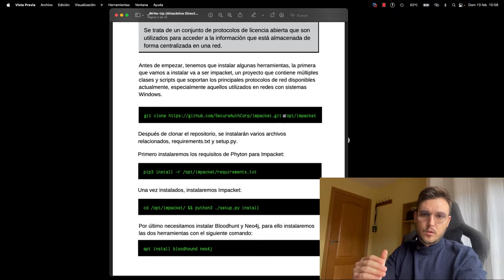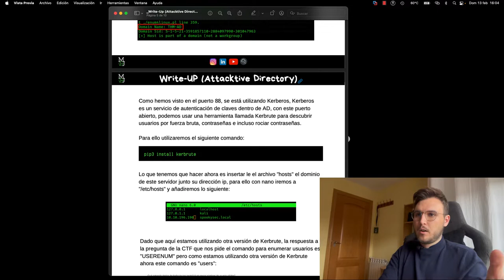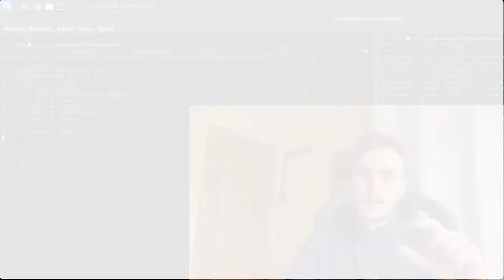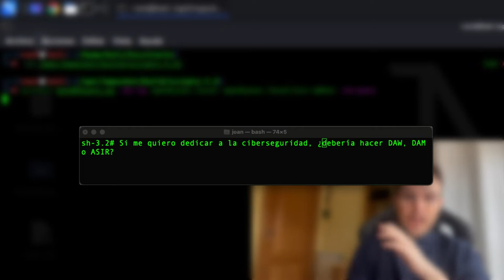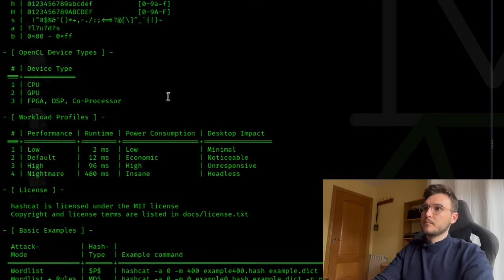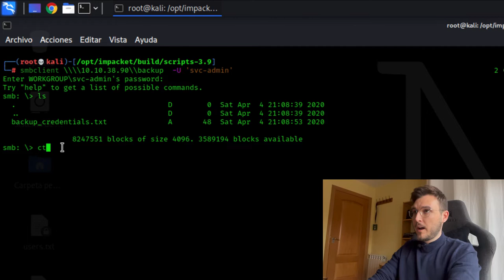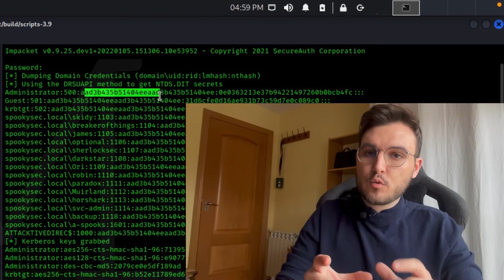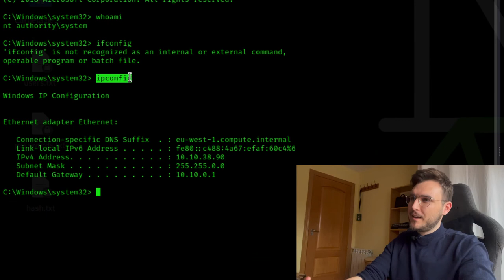Explotar directorio activo (Red Team) | TryHackMe - Attacktive Directory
En este video vamos a ver una CTF en la cual vamos a explotar un directorio activo de una manera muy parecida a la que lo hacemos en la vida real.

También a lo largo del video voy contestando preguntas que me hacéis todas las semanas.

03:42 - Que es Kerberos?
03:53 - Que es Kerbrute?
04:08 - Merecen realmente la pena los Másters?
06:08 - Funcionamiento de AS-REP Roast
07:43 - Funcionamiento de GetNPUsers
08:58 - Estudiar DAW, DAM o ASIR antes de dedicarme a la ciberseguridad?
11:20 - Descifrar un TGT
13:47 - Ver recursos compartidos por SMB
17:02 - Como hacer un PassTheHash